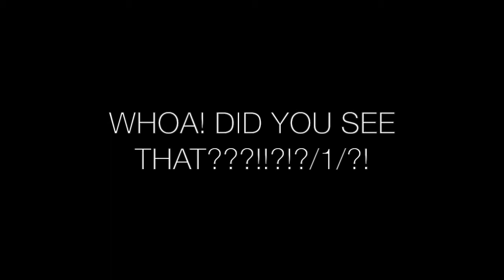MLG BANANA DANCE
SUBSCRIB OR SHE WILL GET U IN UR SLEEP LIL BOI